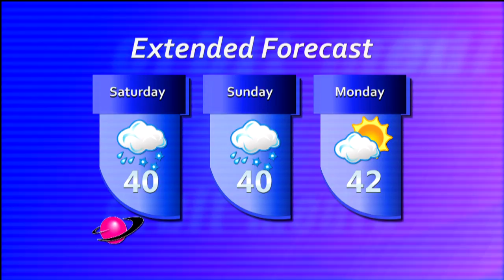TMD 418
On the St. Patrick's Day edition of the Muskie daily we give the most recent news on the Cambridge Deli fire, A look into Sunshine week, and the send off of the John Glenn Basketball team as they compete in the State semi-final! Also don't forget to check out your local weather and sports, only here on Orbit TV! The Muskie Daily is a Muskingum University student produced news cast that airs on Orbit Television.